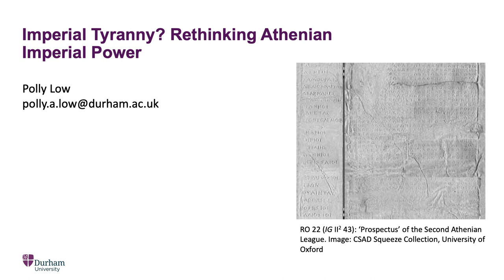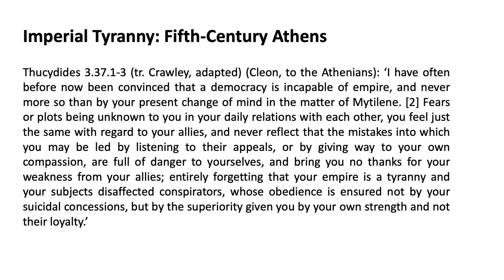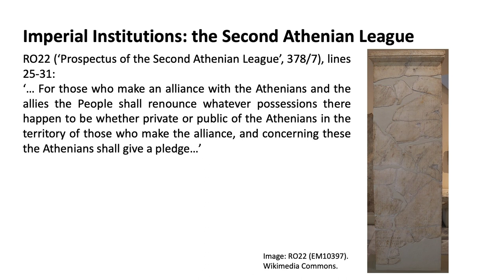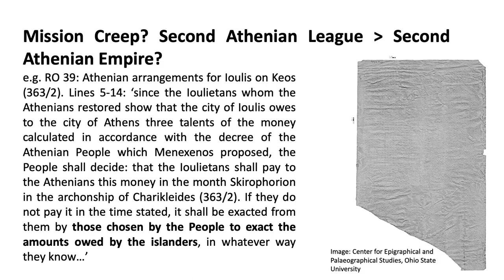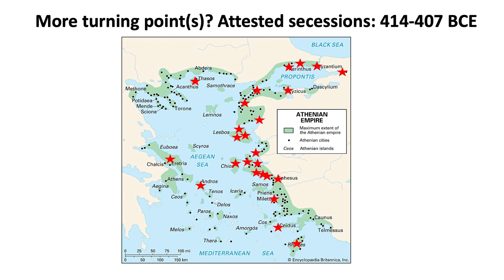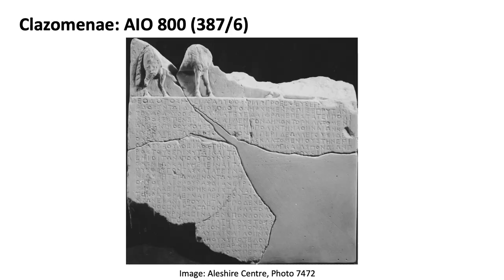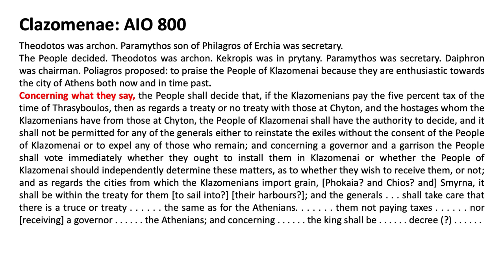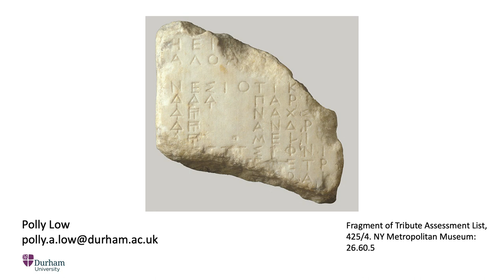Professor Polly Low (Durham)Imperial tyranny? Rethinking Athenian imperial power